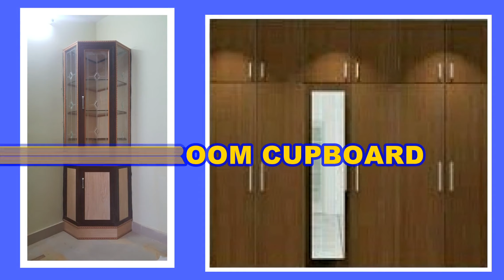UPVC MODULAR KITCHEN | LOW COST UPVC INTERIORS | SAKTHI UPVC TAMILNADU | PVC WINDOWS MADURAI UPVC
When it comes to kitchen remodeling, there are various options that are now available. However, why people love to go with PVC modular kitchen may seem to wonder. Such preferences are mainly due to its advantages in relying on such PVC is certainly high. We are extremely glad to present the best PVC modular kitchen services in Chennai at the most convenient rate. Our compassionate professionals will hear your demands and concerns about your future kitchen cabinet and work according to your taste as well as fulfillment. The only obligation that you have is to contact our company and wait for the amazing PVC modular kitchen in your cookery.

You may wonder what is more special with our PVC modular kitchen. The world is changing its phase from conventional to modern work aspects. This is more certain to the places that we live and work. The kitchen cabinet is one of the important places where family members evolve their growth. Making such a kitchen to meet its best is what we are doing which is more specialized with our special waterproof PVC modular kitchen installation. Through this, you can able to get less maintenance, a long-lasting, fancy kitchen that lasts long for your lifetime

Modular Kitchen TV Units I Bedroom Cupboards I Pooja Cupboards I False ceiling etc..
Get exclusive Home Interior Designs including Modular Kitchen, TV Units, PVC Doors, Cupboards, False ceiling at Sakthi Pvc Interiors.
PVC Cupboard & Wardrobe,
PVC Loft Covering, PVC Kitchen Cabinets
PVC Modular Kitchen, PVC Pooja Cupboard
PVC TV Showcase,
PVC Door Dealers,

About us
Low-Cost PVC Modular Kitchen|Cupboards|Wardrobe|Full home tour|PVC Interior Designs|Interior

We are indeed privileged to introduce you to India’s premier home PVC furnishing company at your doorstep. Our motto is to fulfill your desire within your budget. We have been designing beautiful homes and offices since 2008.
We are selling it through Wholesale & Retail. we are providing customer satisfaction & distribution in these places.
We offer a wide range of DESIGNS & SERVICES in PVC Works all around Tamilnadu.